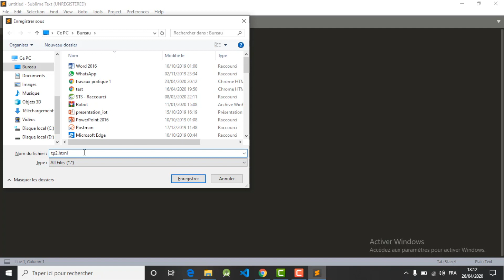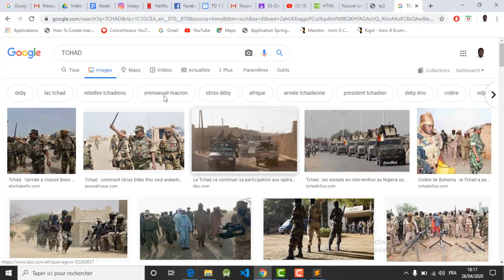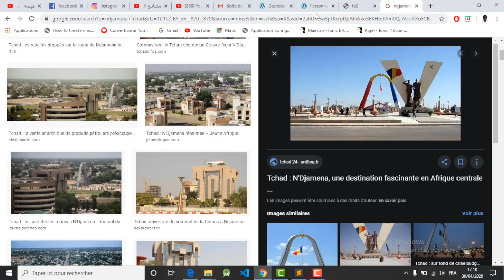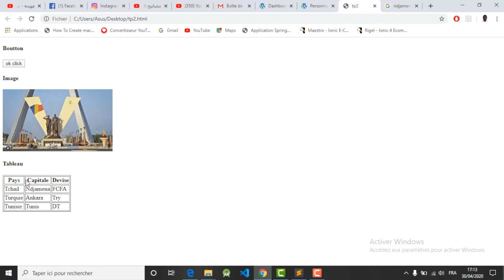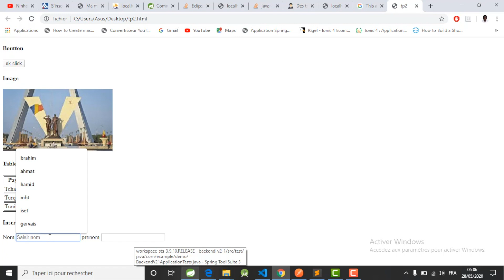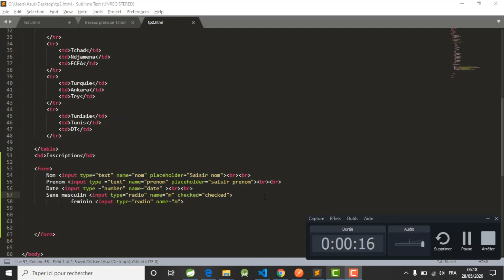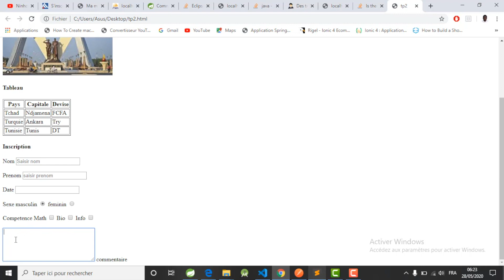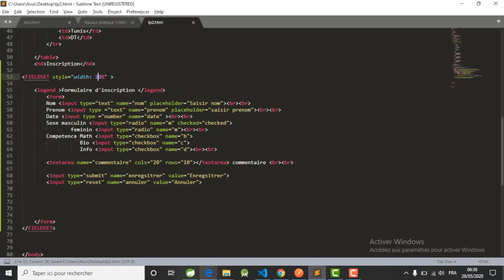Développement web N°03 : Le Html en détail 2/2